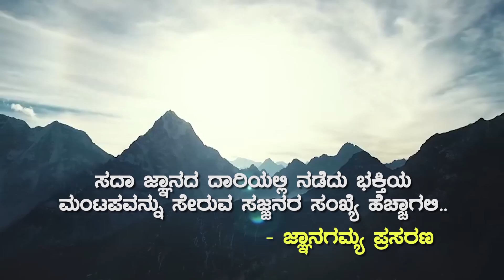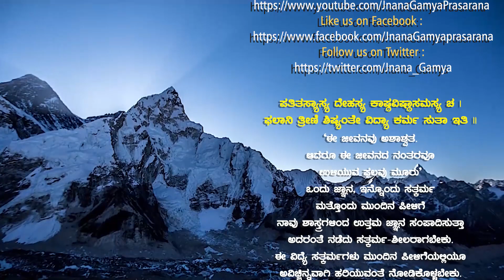Manusmrtiyalli Dirghayushyada Rasadhare |ಮನುಸ್ಮೃತಿಯಲ್ಲಿ ದೀರ್ಘಾಯುಷ್ಯ |Vid Kuthpadi KrishnarajaAcharya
JnanaGamya Prasarana presents "Manusmrtiyalli Dirghayushyada Rasadhare" Discourses by Vid Kuthpadi Krishnaraja Acharya  𝄂 A Spiritual Discourses Series 𝄃

Title : Manusmrtiyalli Deerghayushyada Rasadhare /ಮನುಸ್ಮೃತಿಯಲ್ಲಿ ದೀರ್ಘಾಯುಷ್ಯದ ರಸಧಾರೆ
Lyrics:
Discourses by :  Vid Kuthpadi Krishnaraja Acharya
Subject  : Deerghayushyada Rahasya | ದೀರ್ಘಾಯುಷ್ಯದ ರಹಸ್ಯ
Episodes No 3
Playlists link ▷ shorturl.at/tAINW

Audio Master & Video Editing : Tejaswi Studio

▶Mar 14, 2023
▶JnanaSeva: Smt. G K Vasundhara and Family